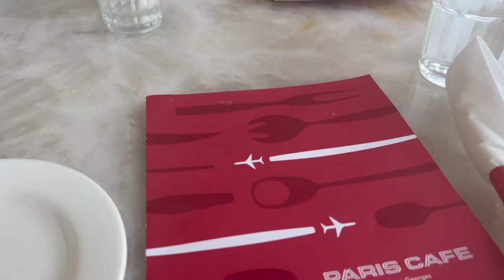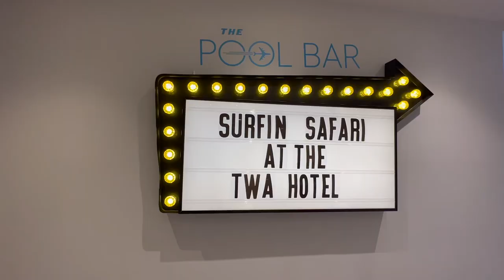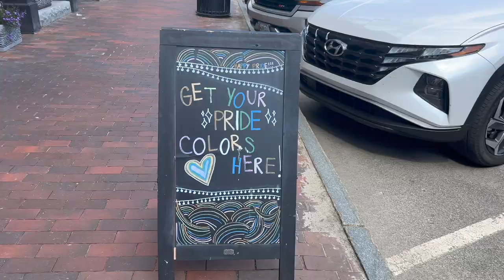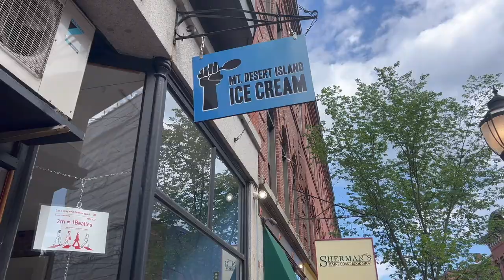Our Maine Vlog | Meeting My Gf's Family!!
Hey LGBTQ-ties! In this vlog, we spend a night at JFK and then head to Maine for a very important wedding. In case you don't know us, we are a queer couple from San Diego. We took this trip while we were still in a long-distance relationship. Take a peak into our relationship on this happy excursion.

Destinations: New York, New York -- Portland, Maine -- Peaks Island, Maine

Music from Uppbeat (free for Creators!)